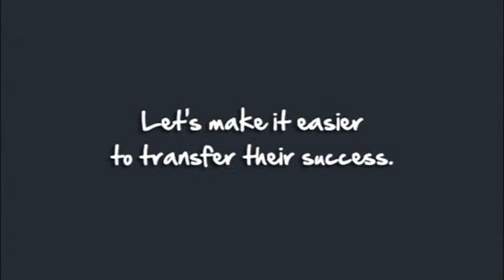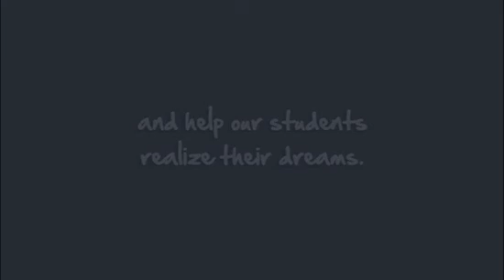Complete College America: Transfer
Transfer: Courses should transfer seamlessly and easily -- AND count towards a degree.